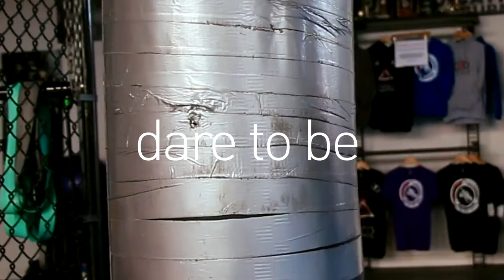SFU SMA presents: SMAckdown Marketing Competition 2016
36 Competitors. 9 Business plans. 6 Judges, and you.

SMACKDOWN challenges students to be innovative and practical through a competition that dares students to execute groundbreaking ideas. In this 2 day event, 9 teams will face off in providing the most creative and practical agency business plan in pursuit of spending a day with the marketing executive of our partner company.